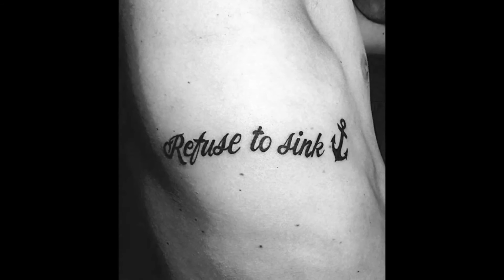50 Refuse To Sink Tattoos For Men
Want to See the World’s Best Refuse To Sink Tattoo ideas?

Life is rife with hardship and struggle, and having a reminder that you are capable of surviving it is powerful. This is why the phrase “refuse to sink” makes for such a compelling tattoo.

In the case of this phrase, “sinking” is a clear allusion to maritime culture, where the fear of sinking to the dark abyss of the ocean was ubiquitous and very real.

As such, anchors are often juxtaposed with the phrase “refuse to sink” to emphasize its origin and to give a symbol to the omnipresent threat of failing to rise above adversity. In the most optimistic of designs, the anchor and phrase are also accompagnied by birds, the ultimate symbol of hope for weary sailors. Birds add the notion that you can break free from whatever your anchor is, to fly far, far away to safety. It is no wonder that this tattoo has lasted through the generations!

These design elements, the phrase “refuse to sink,” the anchor and occassional birds can be adjusted to fit any aesthetic that jives with you. Whether your heart goes for extragagant, ostentatious calligraphy and hyper-realistic imagery, or more clean, minimalistic lines and silhouetted symbols, these elements will easily follow suit with anything your heart can imagine.